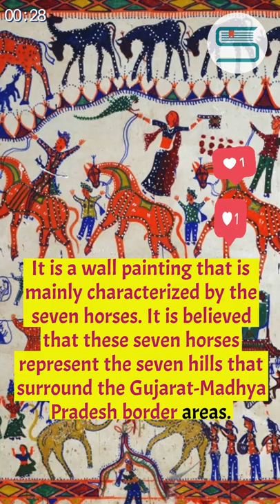PithoraPainting pithora painting upsc upsc2022 ias ips art artandculture artandcrafts ifs